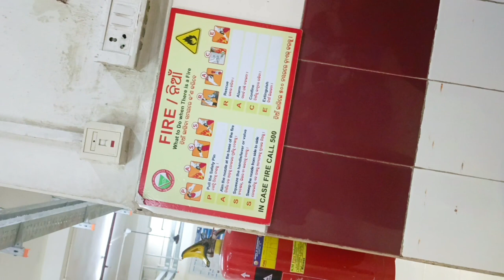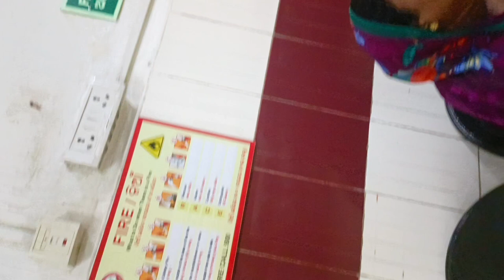hospital ଆସିବାକୁ ପଡ଼ିଲା 😭🩺//hospital asebaku padela//😥senapatirajvlogs 🤳//odiavlogs//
ଆପଣ ମାନଙ୍କୁ ସ୍ଵାଗତ କରୁଛି ମୋ ଛୋଟିଆ YouTube channel କୁ 🏡🙏
   ଏହି ଭିଡିଓ ଶେଷ ପର୍ଯ୍ୟନ୍ତ ଦେଖନ୍ତୁ ଆଉ ଆପଣଙ୍କ ମତାମତ ଦିଅନ୍ତୁ 🙏